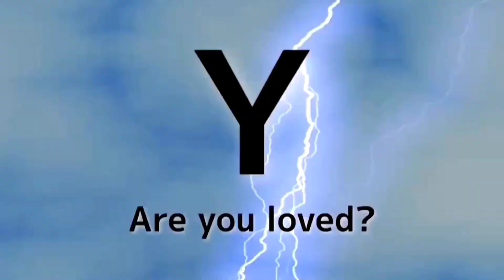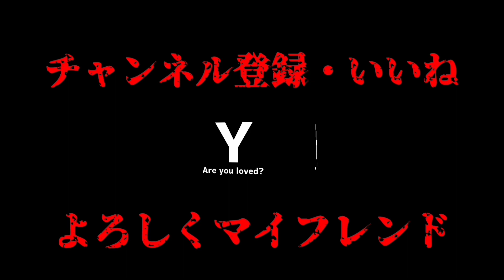府中運転免許試験場21歳女の喘ぎ声